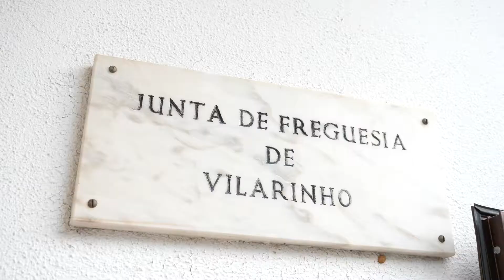Prémios Lausus - Prémio Neves Ribeiro - Abel Carvalho (a título póstumo)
Prémios Lausus - Prémio Neves Ribeiro - Dedicação e Cidadania - Abel Carvalho (a título póstumo)